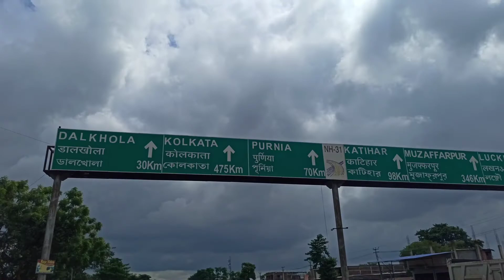Highway Pe Truck ko Khatarnaak Thok deya Dekh Liya Buri Tarah Gaadi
Peace out ✌️

CREDIT :
All Picture, Music show in the video belongs to the respected owners.